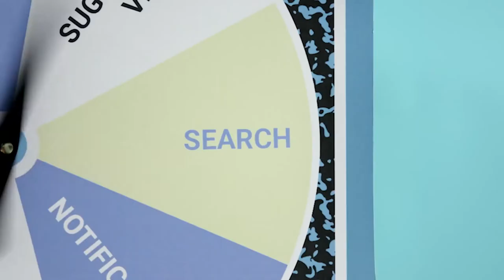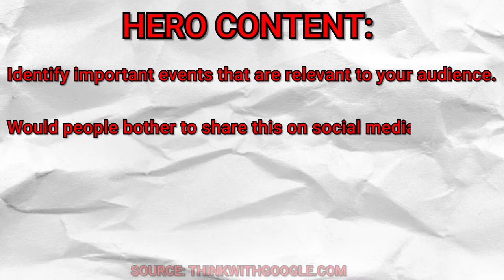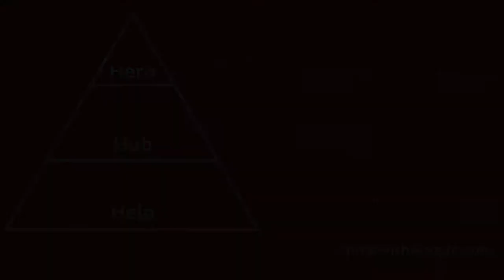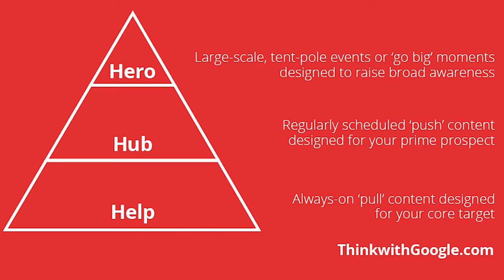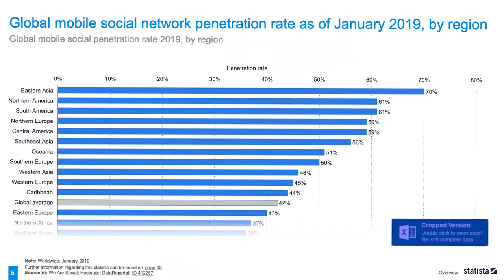[Fr] Principes de vidéo marketing sur les médias sociaux YouTube Facebook et Tik Tok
Mathieu Fiorenti, consultant indépendant spécialisé sur les contenus vidéo sur les réseaux sociaux intervenant à Grenoble EM et MBA-ESG nous renseigne sur les différentes tactiques vidéo sur les médias sociaux. [ Cette vidéo est sponsorisée par 4K Video Downloader, logiciel avec lequel nous avons téléchargé les exemples qui illustrent cette vidéo experte et aussi toutes nos autres vidéos

Celles-ci vont varier énormément selon où vous vous situez dans votre parcours client. En amont, ce que j'aime bien définir avant tout, c'est le territoire d'expression de la marque. Il va être plus difficile. Je trouve pour une marque de faire de la vidéo que comme un indépendant, un créateur ou youtubeur.

La marque doit pour aller sur notamment YouTube, mais aussi Facebook ou Tik Tok notamment, s'affranchir de nombreuses règles et barrières de communication marketing qui viennent de son antériorité. Et je pense qu'aujourd'hui, réellement, c'est un des plus grands défis que les marques ont à réaliser c'est à dire trouver le juste ton entre ce qu'elles sont (et leurs habitudes de communication, leurs habitudes "publicitaires") et les codes de la plateforme.

Quand je lis les codes de la plateforme, il ne s'agit pas de demander à toutes les marques de faire du Norman, du Cyprien ou du Squeezie sur YouTube. Mais de s'inspirer au maximum de ce que font ces créateurs pour trouver le bon ton et s'exprimer comme on a l'habitude de s'exprimer sur ces plateformes.